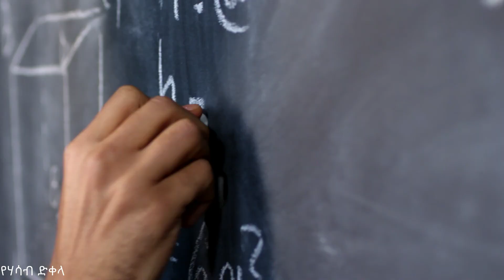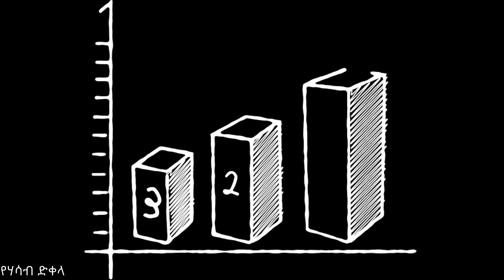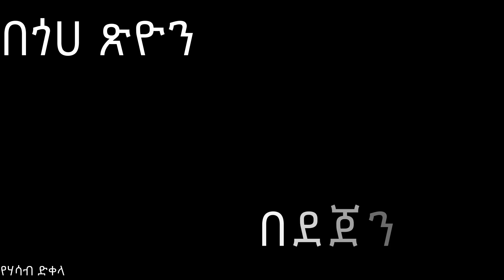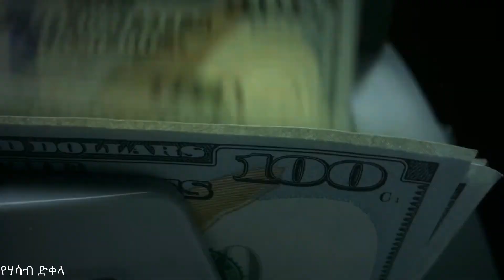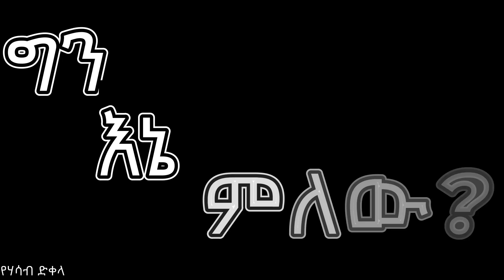ONLINE መስራቴ ከመቀጽበት ያስገኘልኝ ሃብት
ኦንላይን የገብዘብ መስሪያ አማራጭ እንደሆነ ከሰማሁበት ጊዜ ጀምሮ በምናቤ የሚቀድመኝን ቅዠት ተርኬያለሁ። አድምቼ ከምር ልሰራ ስነሳ ከራሴ ይልቅ ፍላጎትን ለመከተል የምወስደው እርምጃ እየጠለፈኝ በአዲስ ለመቅረብ የተደበቅኩበትም አለበት። አይተው ይማሩበታል።

Ever since I heard that an online career was an option, I've been imagining things in my mind. When I wake up and start working hard, the steps I take to follow my passion instead of myself must be where I hide to come up with a new one. You may learn by watching it.